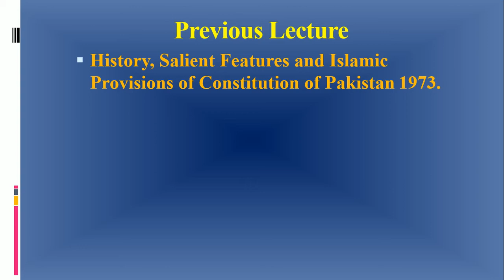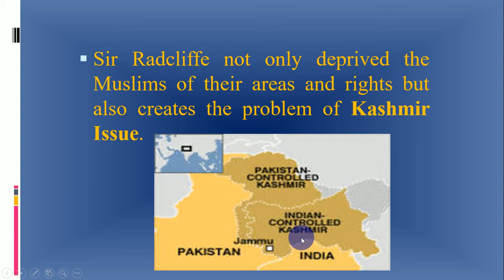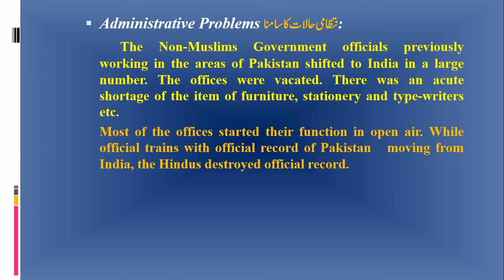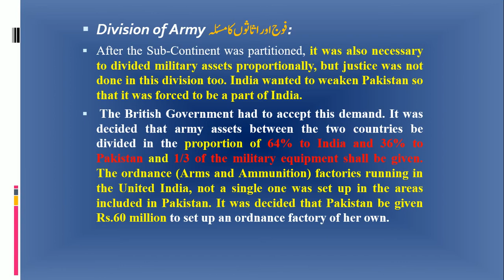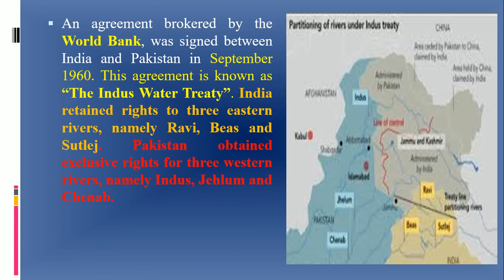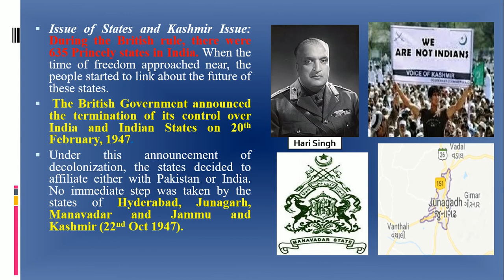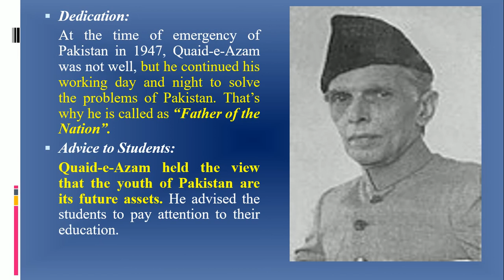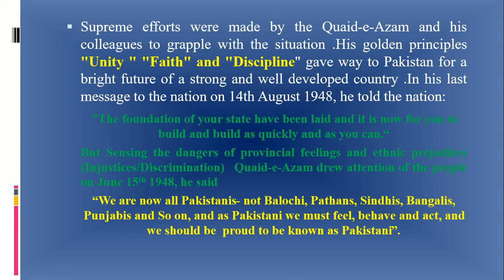Pakistan.Studies Lecture 13 (Class IX Karachi Board Syllabus 1998-2018)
Educational & Knowledgeable Video